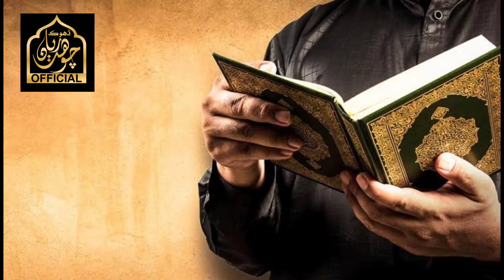Best Tilawat Surah Takwir By Abdullah Pervaiz